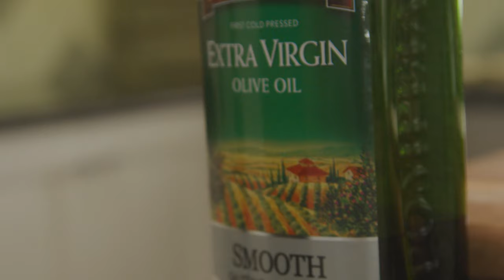DOLPHIN Catch Clean Cook (Offshore Trolling South Florida)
In this episode of Reel Cool Adventures we decided to leave the swamps and head out deep sea fishing offshore the Atlantic coast of Florida in search of big fish. We found patches of seaweed and some birds working the surface and after trying some offshore trolling we decided to try and throw some sardines in the water to bring in some Mahi Mahi. We had a lot of luck finding a massive school of dolphin the day before with  @Bluegabe so we figured they would still be somewhere around the area. We managed to find them and it became a crazy offshore fishing frenzy! They were literally jumping in the boat! The drone footage Cam got of the action is unreal! When we got back into shore we had a catch clean and cook and made Mahi Mahi Carpaccio. It was amazing day!

Film/Edit by @cambrookscreative